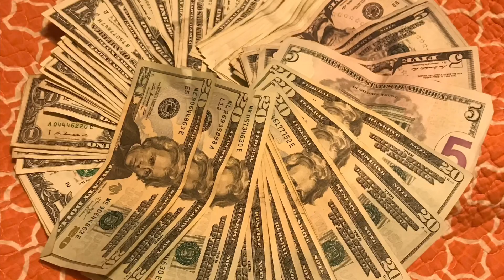SHU-Haul Transporter Vintage toys no contact picking Star Wars Marx G.I.Joe Superman 70s 80s toy lot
You won’t believe how I got this amazing vintage Toy Lot, wash your hands and be safe